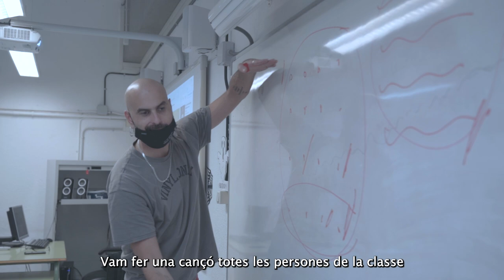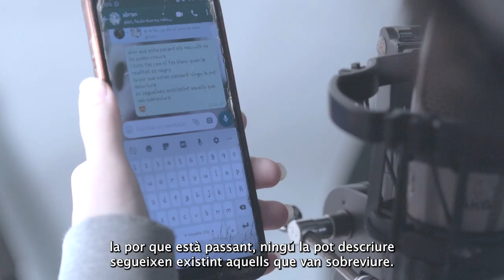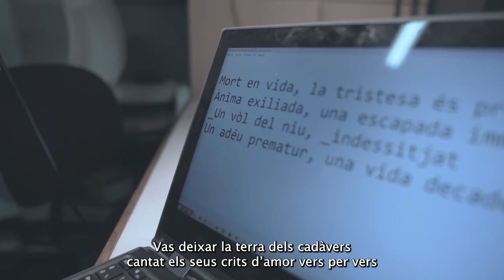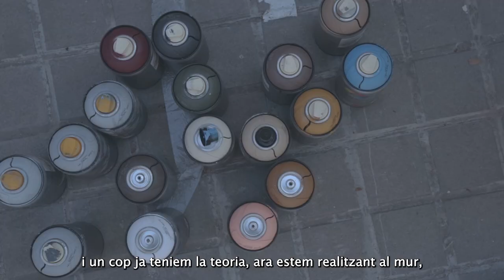Rap i Grafiti Escola d'art La Industrial 2021-2022 | Vídeo Resum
70 alumnes de primer de batxillerat de l’Escola d’Art La Industrial de Barcelona han participat en la segona edició dels tallers didàctics sobre art urbà i memòria organitzats per l’EUROM i Versembrant amb el suport de l’Ajuntament de Barcelona. Entre novembre del 2021 i abril del 2022, van treballar els records de l'exili, la migració i el desplaçament forçat a través de tallers de música i art urbà. El projecte va culminar amb una pintura mural a l'antiga presó La Model.